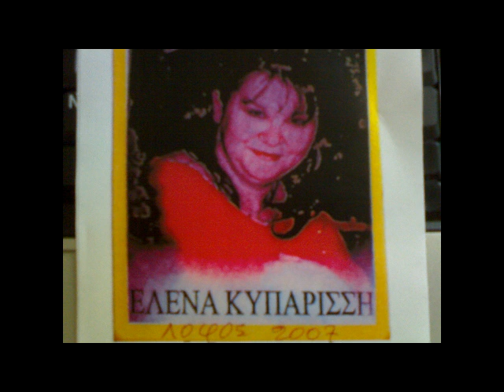ΤΟ ΠΟΝΕΜΕΝΟ ΣΤΗΘΟΣ ΜΟΥ-ΕΛΕΝΑ ΚΥΠΑΡΙΣΣΗ